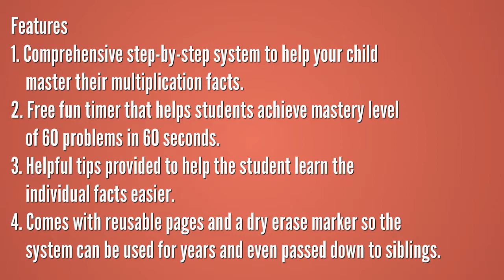REGALIA IMAGE WEAR'S MULTIPLICATION FACTS MASTERY IN 10 SHORT WEEKS!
Students struggle needlessly with elementary school math.  There are answers that often seem to simple to believe.   If your child can instantly recall their math facts, they will find math much easier to learn.  Most of elementary math is basically calculations with a few simple steps and formulas.